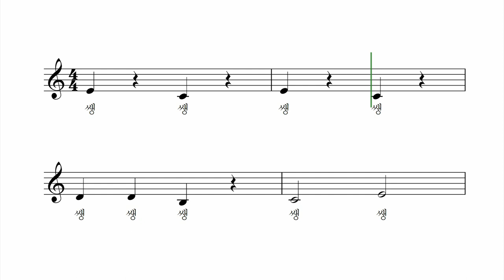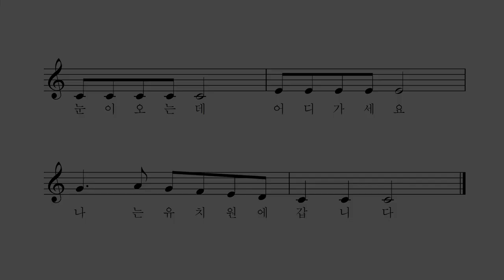유치원에 갑니다 - 김성균 작사 작곡 어린이합창단